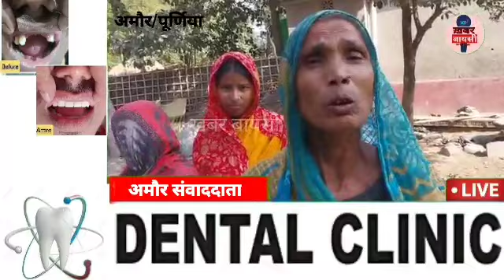गुमशुदा अबू तल्हा की खोजबीन जारी, 17 सितम्बर से है लापता,